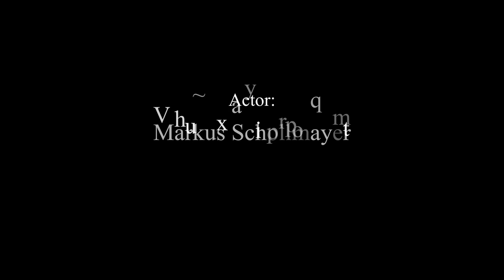Cleaning the grinder with grindz grinder cleaner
Here I just want to show how to do an easy claening without disassembling the burrs. You can use a grinder cleaner. I use in this video the brand grindz, because it is organic and gluten free. This video is done for my english speaking followers :))))